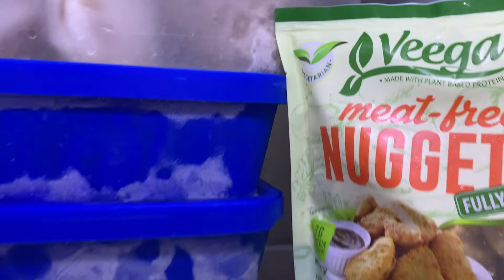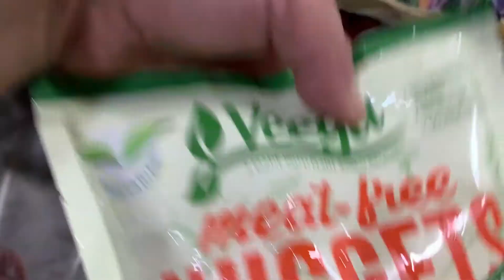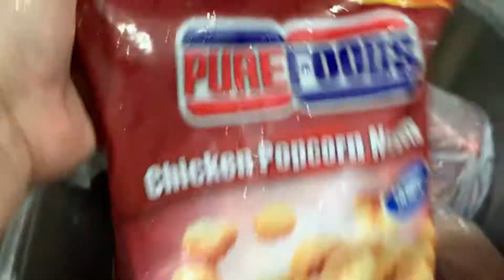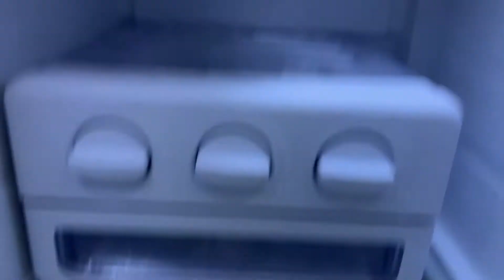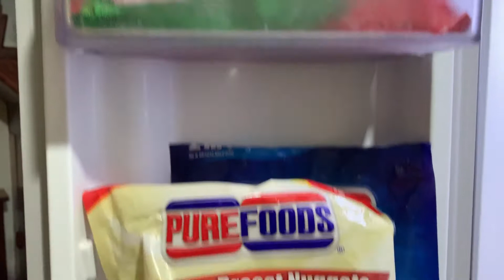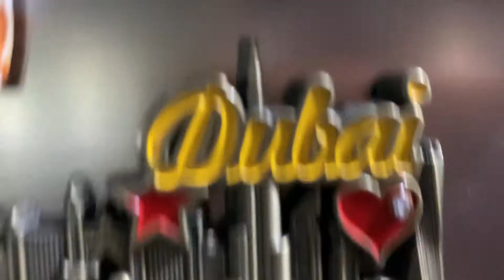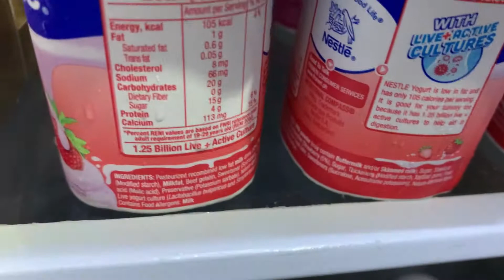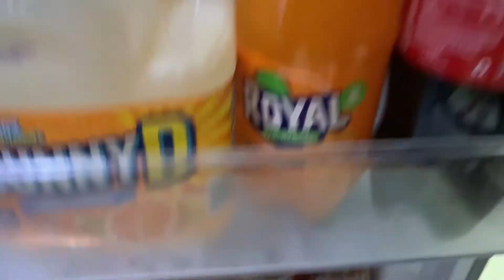SAMSUNG REFRI ORGANIZE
GOD BLESS!